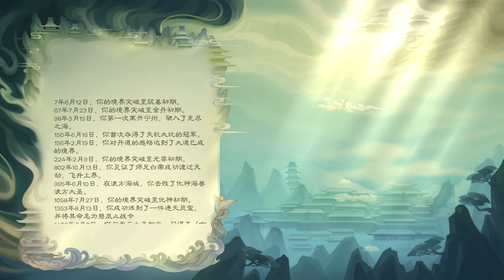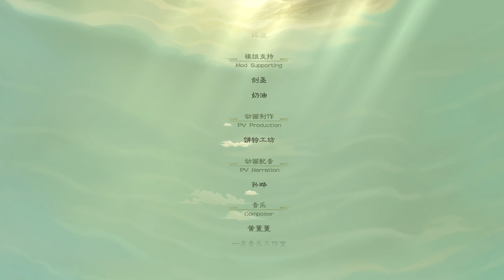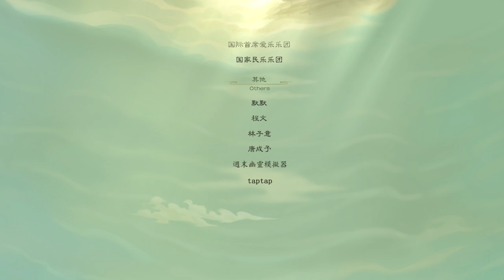觅长生－渡劫飛升結局（一周目）附破關感想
修行一世，大道三千，何人陪我覓長生
大道無情，仙路無邊，寧墜紅塵不做仙

玩了那麼久，終於打到結局，好多支線沒過，真的時間太少，閉關太久會很難分配。

遊戲等級－練氣－築基－金丹－元嬰－化神－渡劫飛升

前面的練功可以加深對道的感悟，但是最後配置功法，還是天階功法為主，所以低等功法可以不練就不練，然後高等去深海賺靈石很快，低等在那邊賺到後期來看，很浪費時間，而且前期的那些人很快就會壽元耗盡死光，所以道侶、朋友之類的都是容易化作一縷塵土。